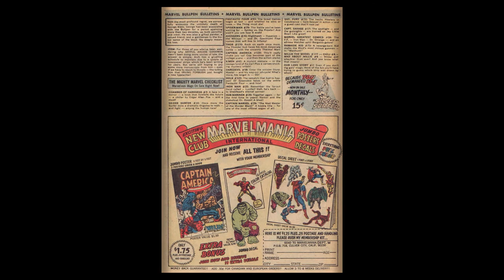196912 Captain Marvel v1 019